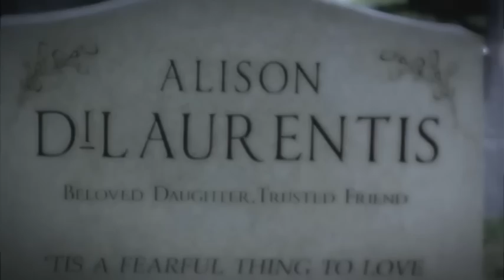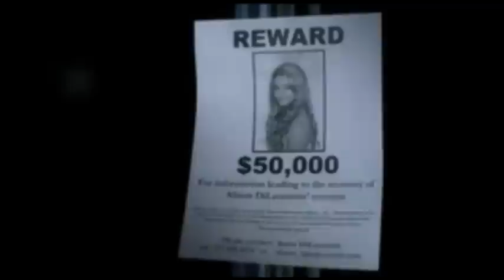PLL » 'La storia dell'omicidio di Garrett Reynolds' // vlog30;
Personal Vlog about PLL.
Topic of this week: La storia dell'omicidio di Garrett Reynolds.